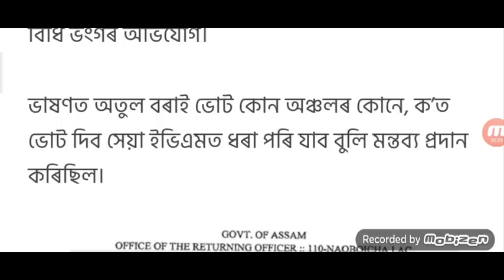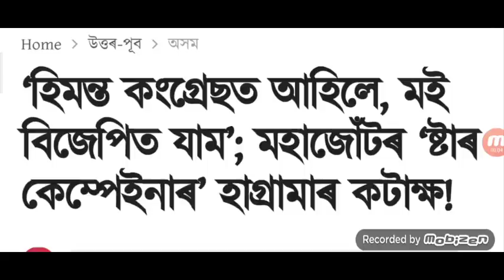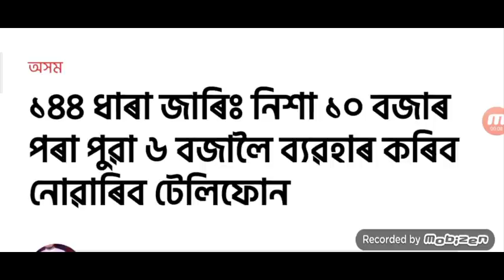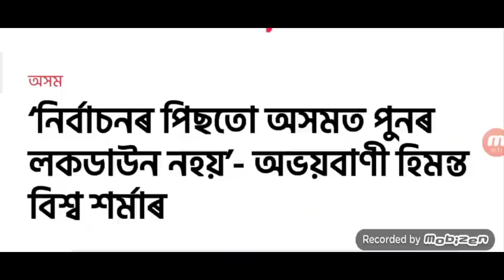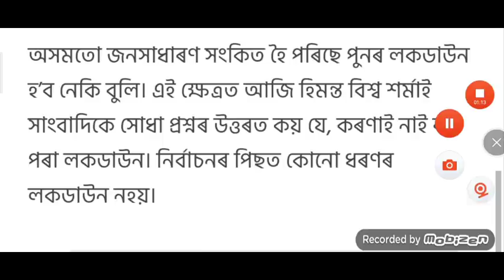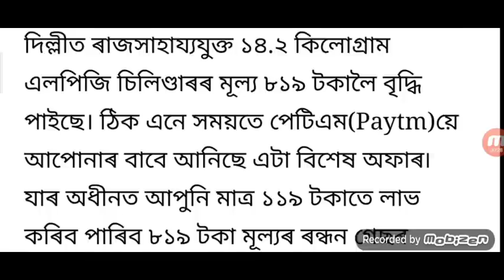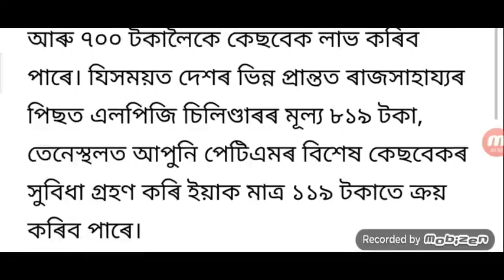Assam Night Curfew Started Today / Lurin Jyoti Car Act / Atul Bora Police Arrested